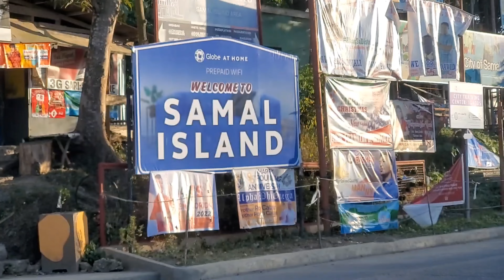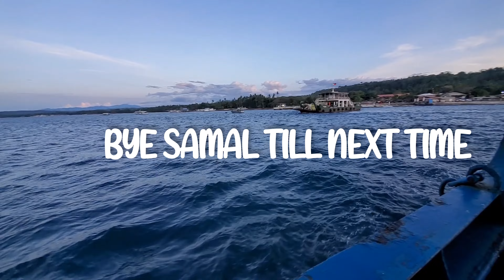AMERICAN HUSBAND FIRST TIME IN SAMAL ISLAND PHILIPPINES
Best time bonding with family. This is my husband first time to visit and go swimming at samal Beach.